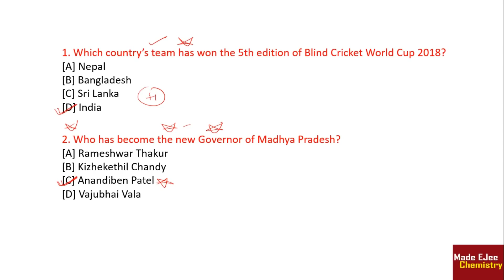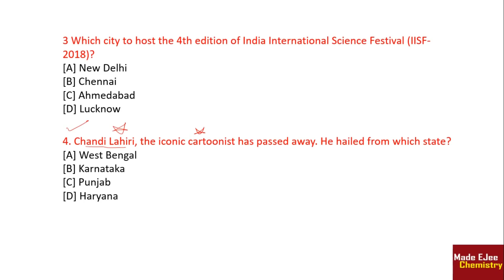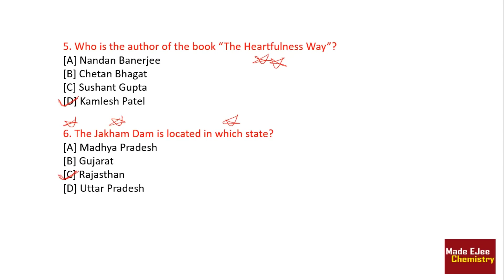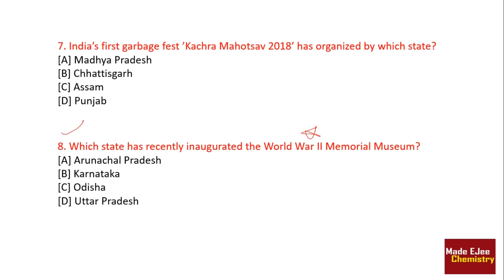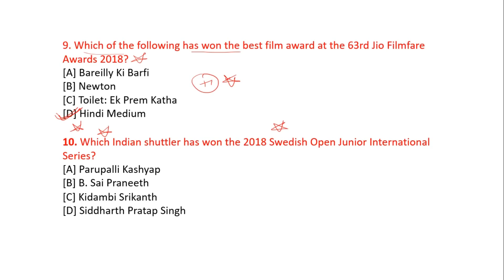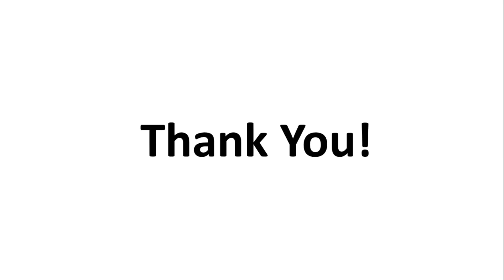😱NEW Most Imp. GK for AIIMS 2018 | 10 most asked GK + Current Affairs mcqs | By Arvind Arora